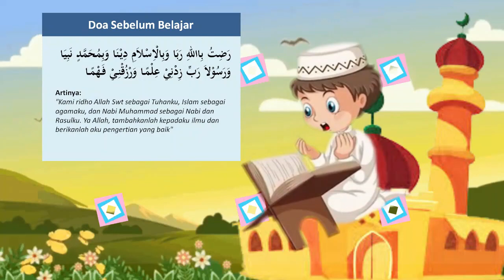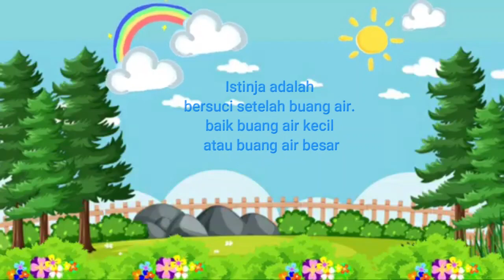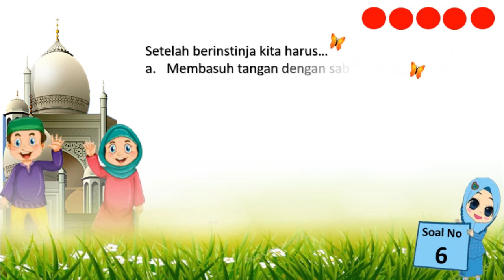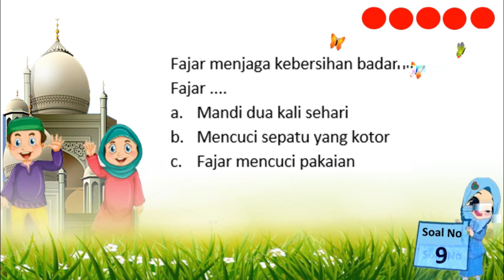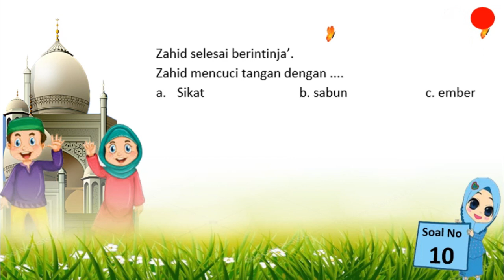Materi PAI Kelas 1 | Pelajaran 4 | Tata Cara Bersuci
*MATERI PAI + EVALUASI PEKAN KE 13 SEMESTER I*
Beserta link jawabannya agar nilai langsung keluar
*Siswa Melaporkan Ke Guru Melalui Screeenshoot Nilai*